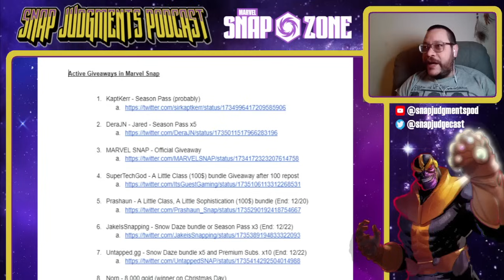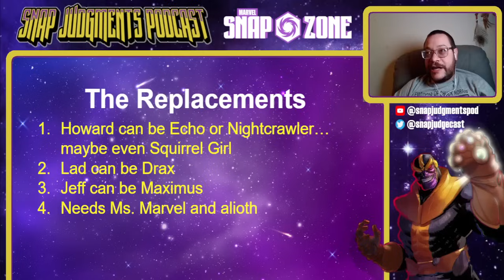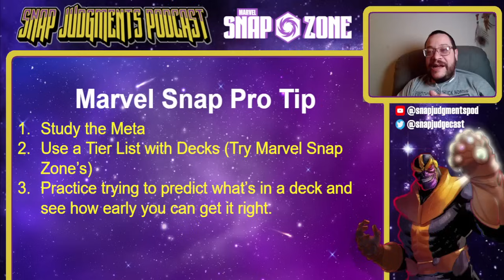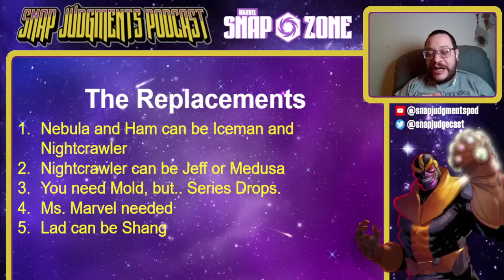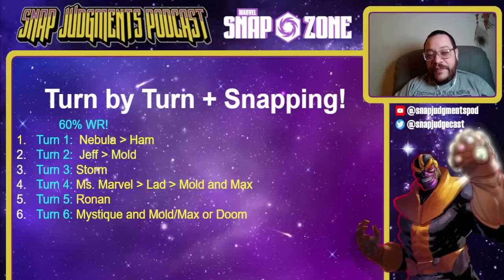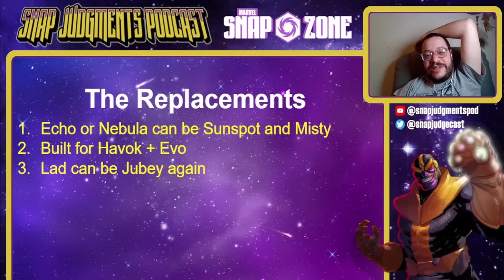The Secret Power of this 76% Win Rate Deck is Busted! - Marvel Snap Best Decks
LaurenWhatevs has an amazing new take on lockdown that breaks Aero, GamingwithFlashX is now a Ronan main, and TeamCounterGuy ditched Surfer for Havok Evolutionary!